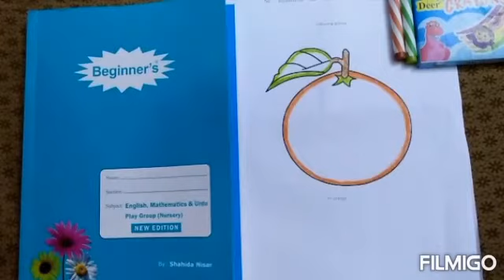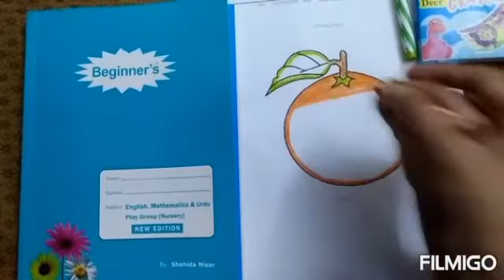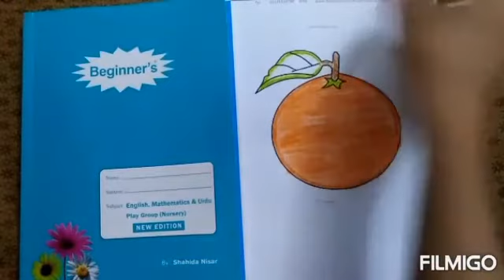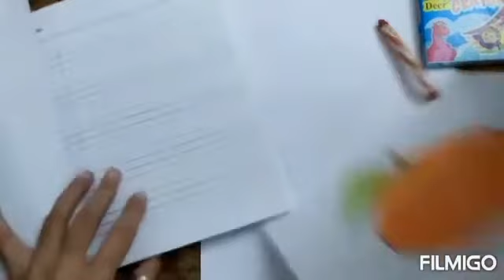Coloring Play Group Week 1 Day 2